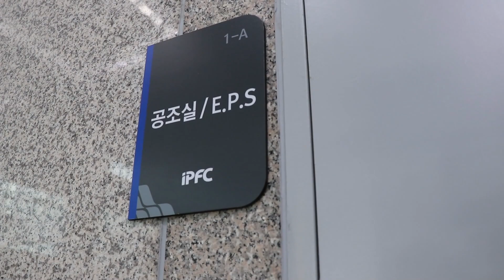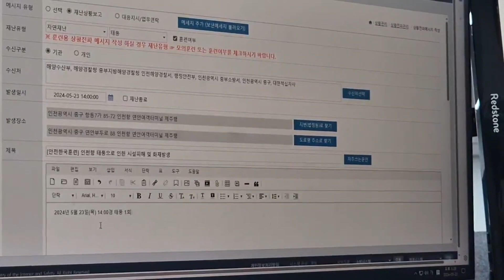2024 국민과 함께 안전한국훈련(스케치) _ 인천항만공사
2024년 05월 23일
재난에 대응하기 위해 시행되는 안천한국훈련을 진행했습니다!

재난대응을 위해 훈련의 중요성이 높아지면서 훈련체계와 평가제도 개선 등의 다양한 연구가 계속되어 왔는데요!

함께 보러 가실까룡?!